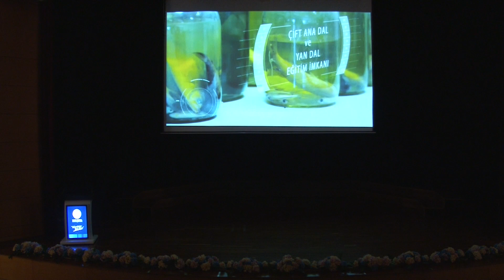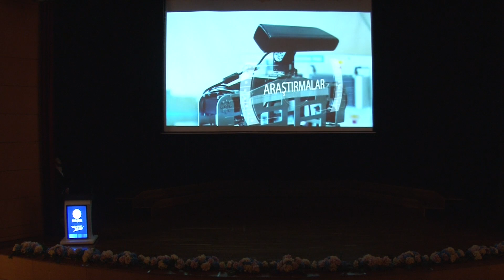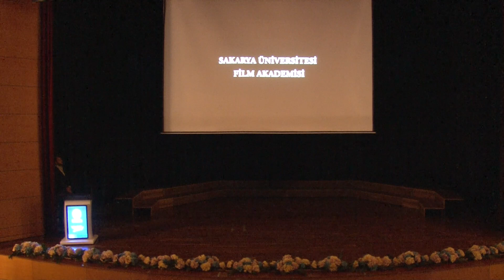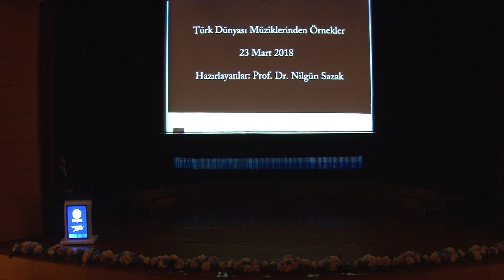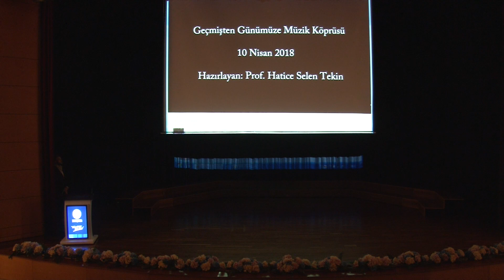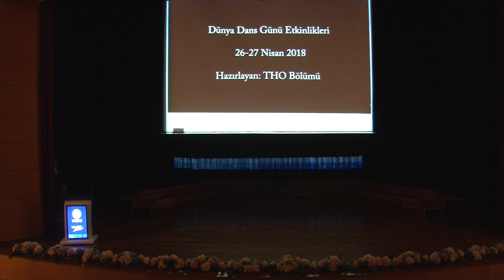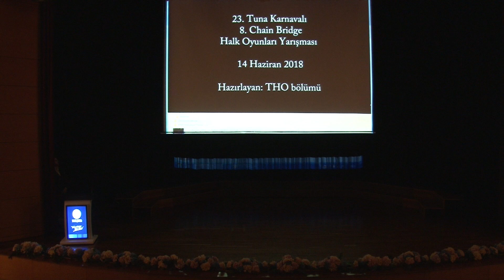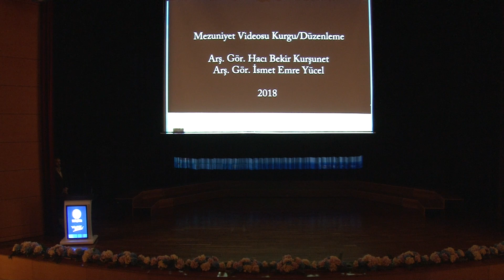Sakarya Üniversitesi Devlet Konservatuvarı Mezuniyet Töreni